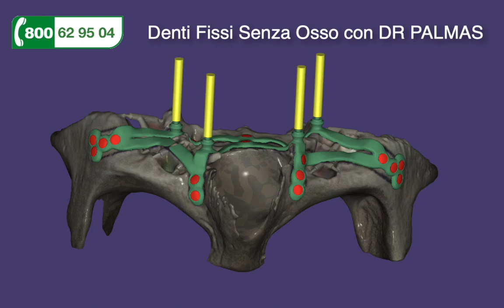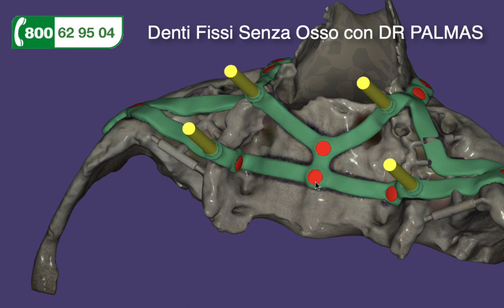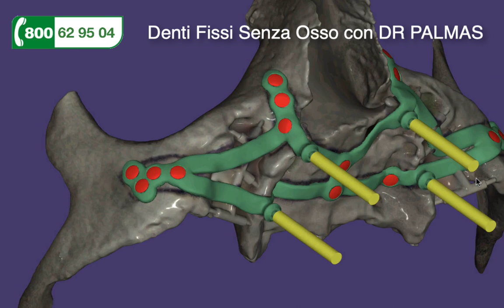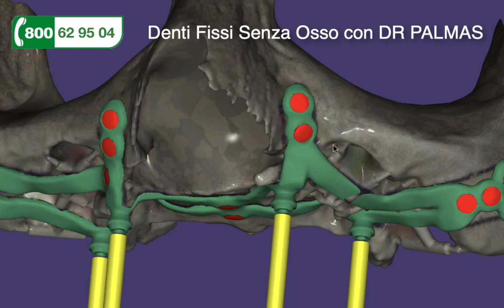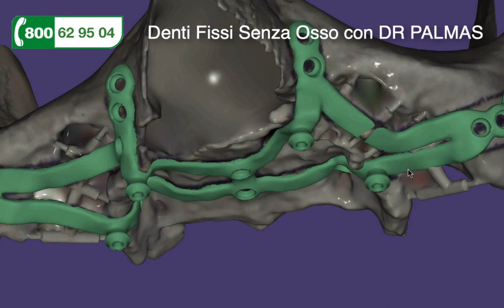Denti Fissi Senza Osso in 2 Ore con Dr Palmas. Sottoperiostei EagleGrid.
Denti Fissi Senza Osso, in situazioni estreme, con impianti su misura, basali, che permettono di avere denti fissi anche in casi gravi di palatoschisi, malformazioni ossee o malattie genetiche rare, pazienti nati senza denti. Con questi impianti basali sottoperiostei è possibile mettere i denti fissi in sole 2 ore.

Hai perduto i denti e l'osso? Ti hanno detto che nel tuo caso non è più possibile mettere impianti perché non c'è più osso? Scopri come puoi risolvere anche la situazione più difficile ed estrema, con atrofia grave e mancanza di osso, e riavere i denti fissi.

Tutti i modi possibili per rimettere i denti fissi senza osso. Impianti sottoperiostali, iuxtaossei, e griglie sottoperiostali permettono di mettere i denti avvitati, anche se ti è stato detto che a causa dell'atrofia ossea non è possibile. Evita le ricostruzioni ossee grazie a impianti moderni e tecniche d'avanguardia per avere finalmente i denti fissi. Elimina la dentiera e fissa i tuoi nuovi denti.

Scopri se sei idoneo al Sistema Denti Fissi Senza Osso su Richiedi ora un secondo parere gratuito dal nostro consiglio medico.

Sistema Denti Fissi Senza Osso con Impianti sottoperiostali, iuxtaossei, griglie sottoperiostali che permettono di mettere i denti avvitati, anche se tutti ti hanno detto che a causa dell'atrofia ossea non è possibile. Evita le ricostruzioni ossee grazie a impianti moderni e tecniche d'avanguardia per avere finalmente i denti fissi. Elimina la dentiera e fissa i tuoi nuovi denti. Scopri se sei idoneo al Sistema Denti Fissi Senza Osso. Richiedi ora un secondo parere gratuito dal nostro consiglio medico.